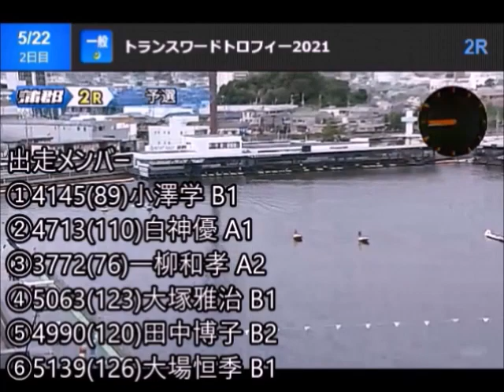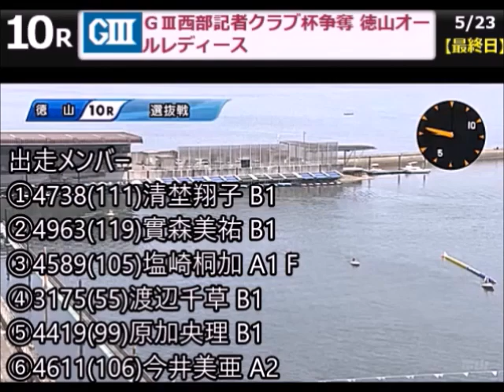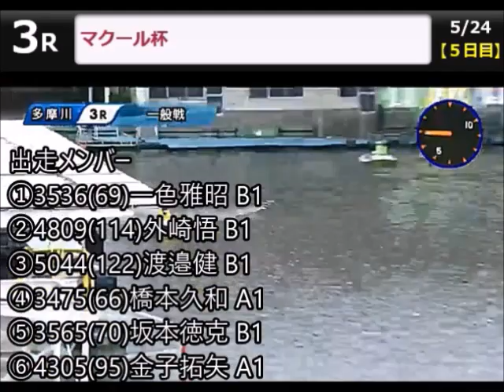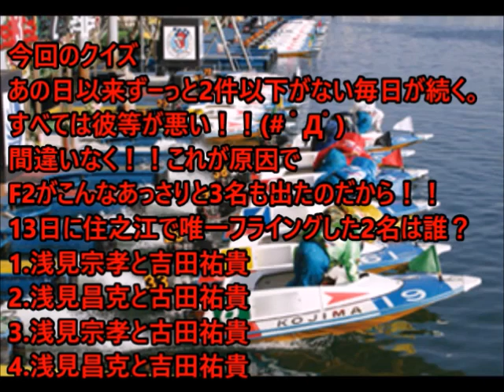【ボートレースアクシデント集2022年前期 5月22日～28日 その1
「どうかしてるぜ！！(# ﾟДﾟ)ヒーはぁ！？(# ﾟДﾟ)」

前々回に続き前回もF2が発生！！
これホントどうかしてるでしょ？
吉田敬も呆れるくらいだし
小杉竜一もヒーはぁ！？(# ﾟДﾟ)
って激おこになりそうですよ！！
それなのにまさかの・・・？？

全ては〇〇日の2名「だけ」のフライングが
完璧にぶち壊した！！

もう一度振り返ってみてください。
そこから全てがおかしくなったのですよ！！(# ﾟДﾟ)
今回のクイズはそれにちなんでます！！

前回のクイズの答えは1番「小林孝弘」でした。
小林孝弘は登録番号4592で106期生。
ちなみに106期の最初はかつてレーサーだった
坂井田晃です。
登録番号は4591でした。

2番「渡邉優美」は4590(105期生)
3番「平川香織」は5045(122期生)
4番「相馬翔」は5122(125期生)です。

5月22日00:40あたりから
5月23日08:56あたりから
5月24日16:16あたりから
5月25日33:25あたりから